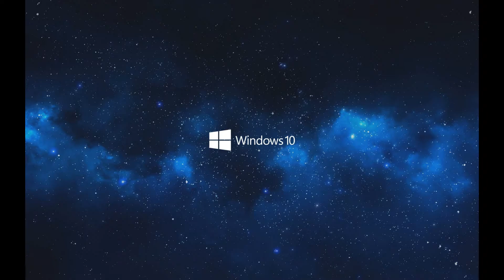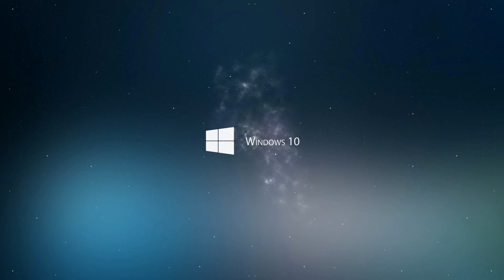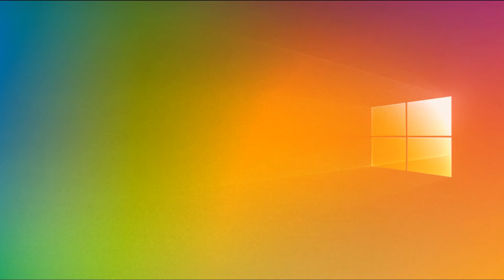Top 14 High Quality Wallpapers for Windows PC | New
These are the BEST wallpapers for your PC gaming setup! I've scoured the wallpaper engine for the best ultrawide, 4k, 1440p, and 1080p desktop wallpapers and backgrounds! Animated, abstract, and RGB in 2020!
Links to everything featured below!

Awesome high-quality wallpapers for PC. Hope you all like it.

Download Link -(Folder contains all the wallpapers)